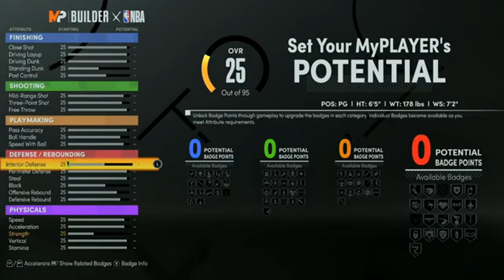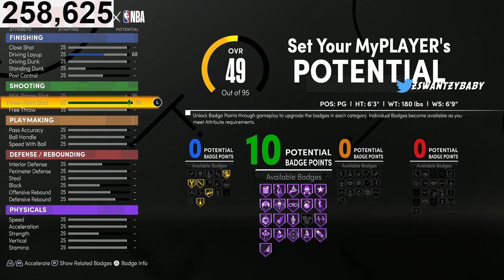DO NOT MAKE YOUR NBA 2K21 NEXT GEN BUILD WITHOUT WATCHING THIS VIDEO! MYPLAYER BUILDER IS BROKEN